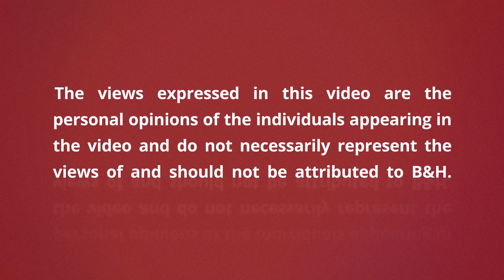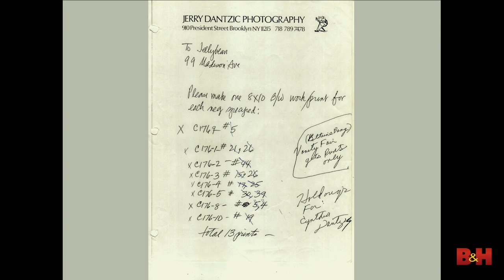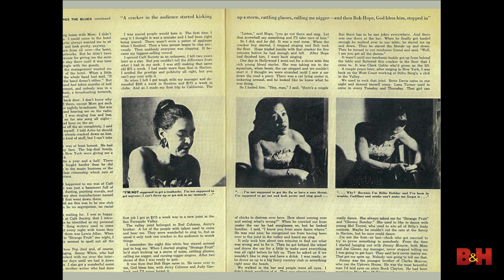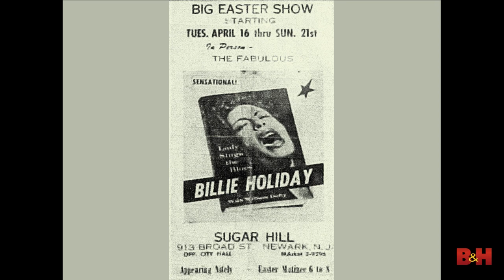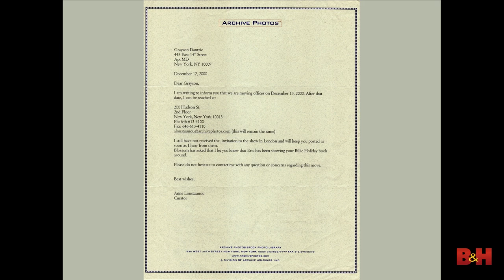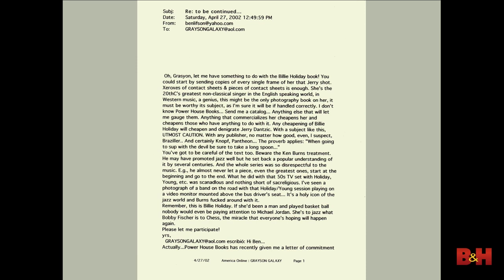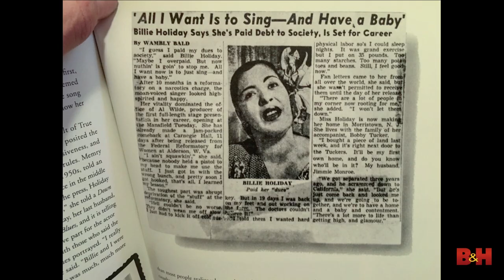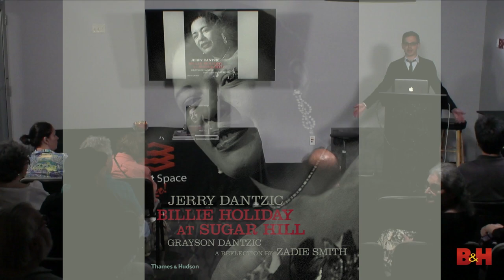Jerry Dantzic | Billie Holiday at Sugar Hill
In 1957, New York photojournalist Jerry Dantzic spent time with Billie Holiday during a weeklong run of performances at the Newark, NJ nightclub Sugar Hill. The resulting images offer a rare, behind-the-scenes glimpse of the iconic singer with her family, friends and her pet Chihuahua, Pepi.

Author Grayson Dantzic shares behind-the-scenes stories and images from his 17 year journey making his book JERRY DANTZIC: BILLIE HOLIDAY AT SUGAR HILL, and passes along the lessons he learned along the way, and tips on how you can apply it to your own work.

Grayson helps to define some of the responsibilities of being an archivist, using his new book as a prime example of what can be accomplished with perseverance and belief in a specifically defined project.